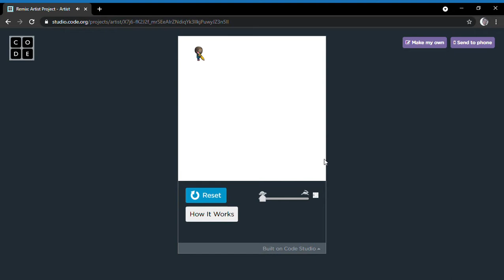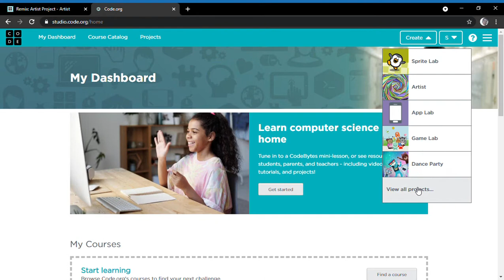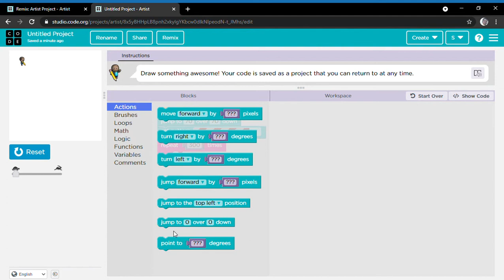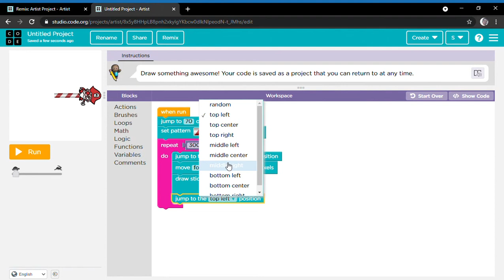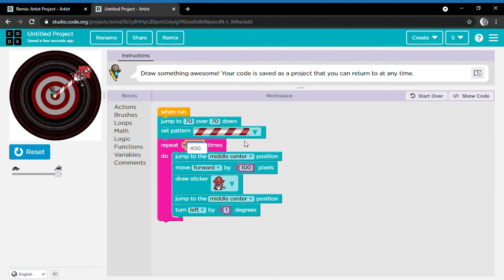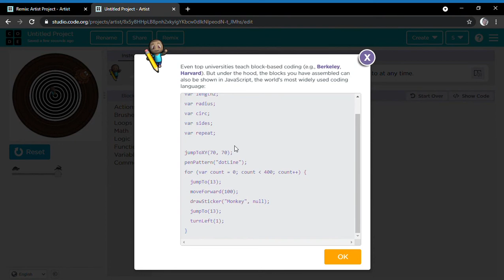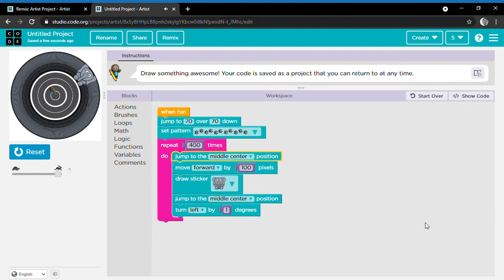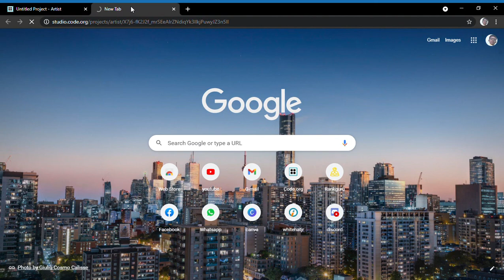how to create a Artist project in Artist in code.org.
hi friends welcome to s.shanmukha channel
this is paint video.
this is a paint Artist

if you have any question ask in comment.
or
 when comments are turned off type video name and ask your question in discussion.